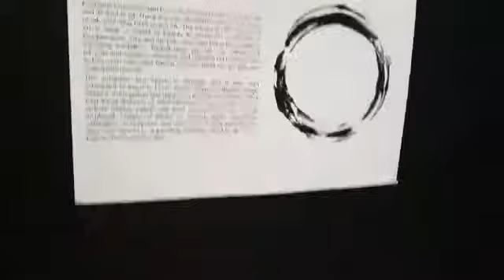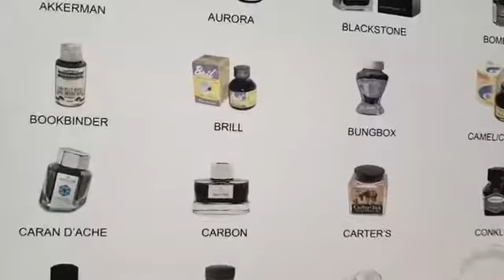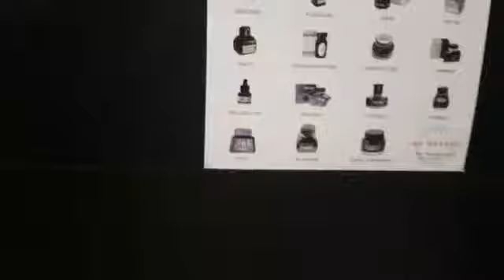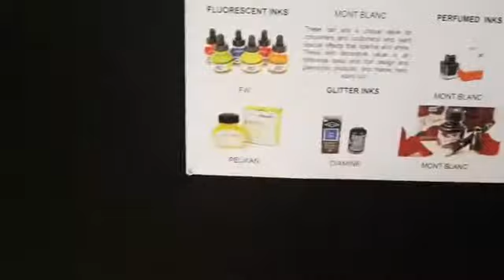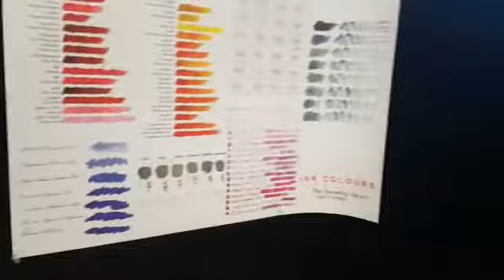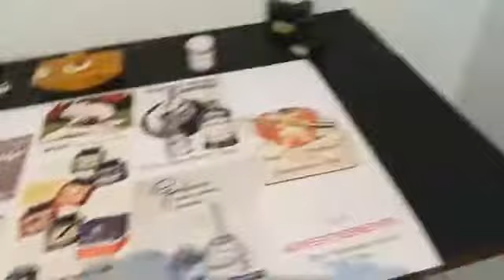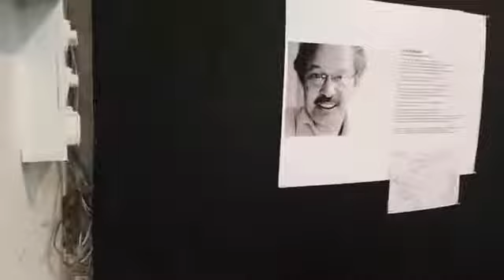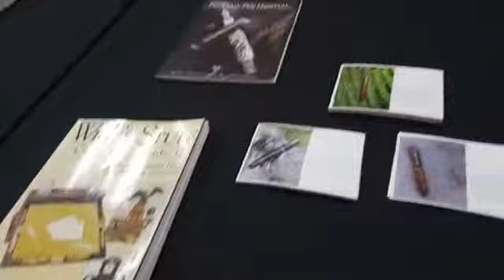Travelling Inkpot.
Pallavi Sabnis is founder of Colabaarts . Colabaarts is Art gallery with focus on Artist.
Through these Artists interviews and interactions she  tries to demistify Art  and invites you to visit these shows and invest in Artists.